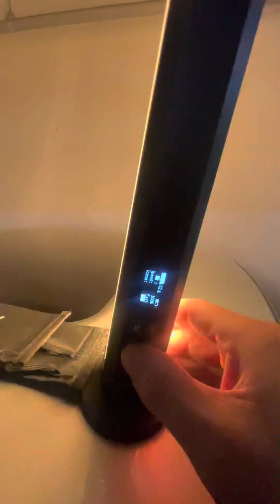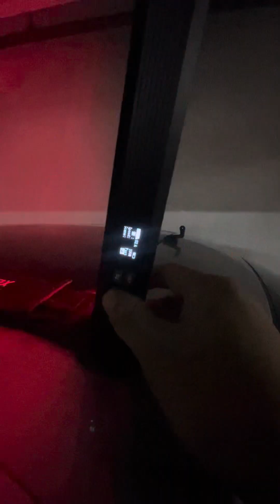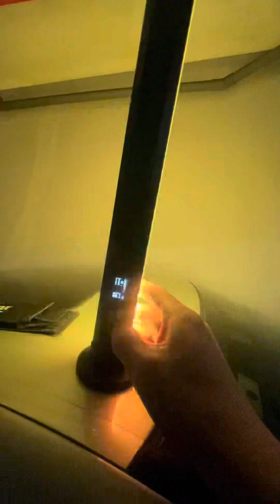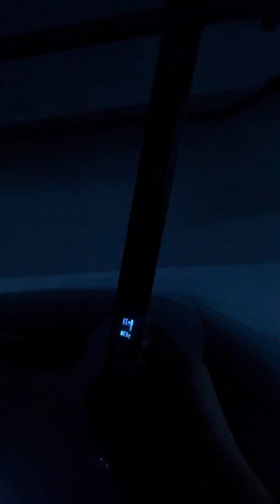這個棒棒燈好厲害，亮度夠續航力RGB色彩循環百分之百全亮實測2.5小時沒問題，出門旅遊、露營、演唱會、警戒、軍方、工程單位、公司辦party、團康活動、救災現場、汽車故障燈K60 RGB LED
這個棒棒燈好厲害，亮度夠續航力RGB色彩循環百分之百全亮實測2.5小時沒問題，出門旅遊、露營、演唱會、警戒、軍方、工程單位、公司辦party、團康活動、救災現場、汽車故障燈…等功能，用途非常廣泛，金屬材質背面可防刀遇到棒球隊可交流
台北台南同步發售歡迎門市體驗購買
K60 RGB LED 光棒
單燈流